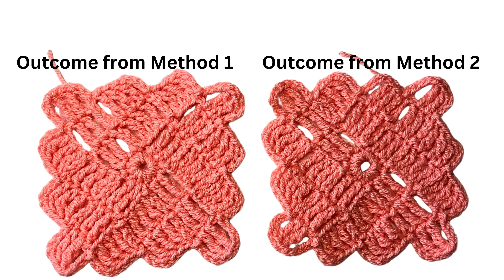Crochet Fast and Easy Pattern for Coast/Blanket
This video is especially made to answer YouTube friend Debra's question. I would like to say a big THANK YOU  to Debra for watching and commenting on my videos ❤️🌹

Intro: 00:00 - 00:22
Round 1: 00:23 - 01:40
Round 2: 01:41 - 03:54
Method 1  Round 3 - Round 4: 03:55 - 11:18
Method 2  Round 3 - Round 4: 11:19 - 19:03
Outro: 19:04  - 19:13